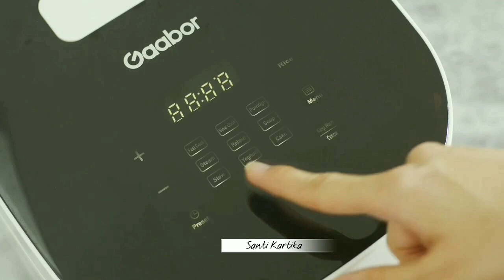Riview Perabot Dapur Murah Menjelang Lebaran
Assalamu'alaikum
Ramadhan kali ini ada Rivew Perabot Dapur Yang Sebaiknya Ada Menjelang Lebaran
Link Produk ada di bawah yah